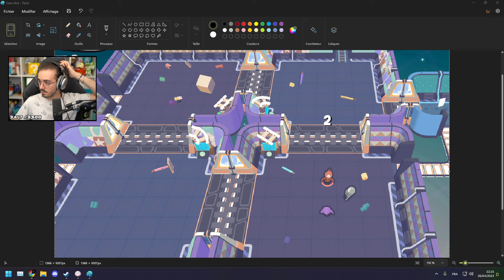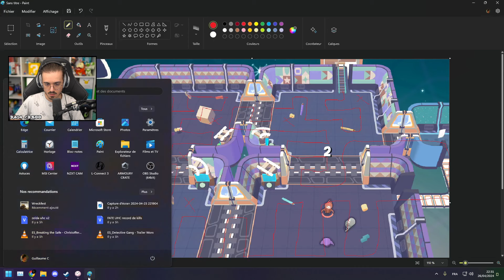Ce jeu est HORRIBLE... (Kallax) | TRAINING Z-LAN 2024